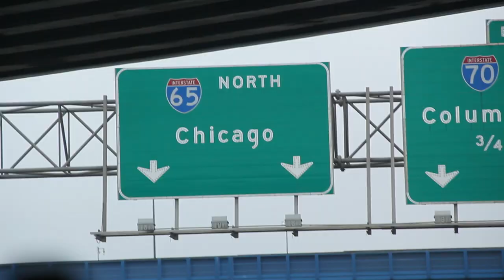Illinois | SHORT | LOCK3TV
Illinois | SHORT
Travel with Lock3Tv as they travel to Canton, Illinois in search of some monster whitetails.